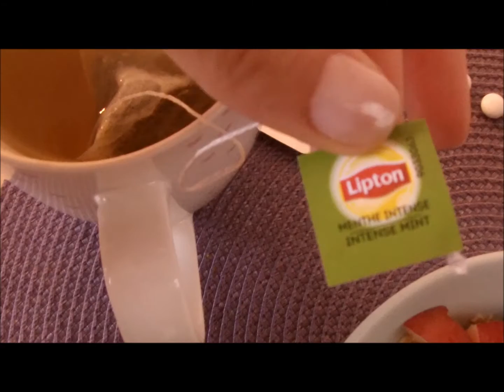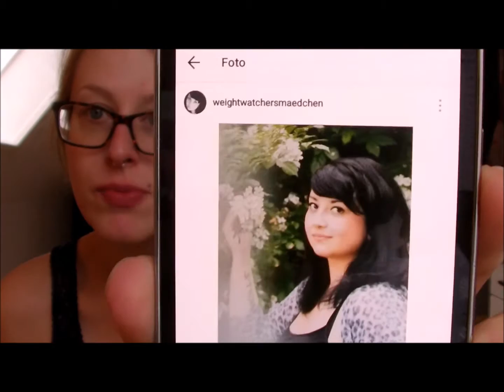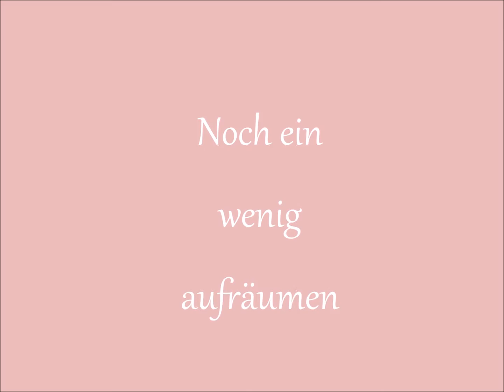FMA - Jetzt wird sie auch noch grau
♥♥♥♥♥♥♥♥♥♥♥♥♥♥♥♥♥♥♥♥♥♥♥Lesen♥♥♥♥♥♥♥♥♥♥♥♥♥♥♥♥♥♥♥♥

Hallo meine Lieben und Treuen da draußen.

Schön, dass ihr wieder hier seid!